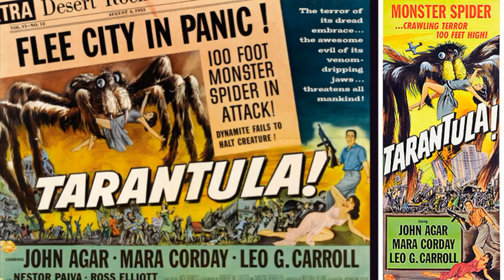Tarantula 1955 music by Herman Stein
Tarantula 1955  music by Herman Stein. ~ original film music extracted from the movie.
 Joseph Gershenson  (music supervisor)  Henry Mancini (composer: stock music )  Ethmer Roten  (musician: flute)

FishManScienceFictionFilmScores Killer Bugs Movie Music Classic Sci-Fi Monster Music soundtrack